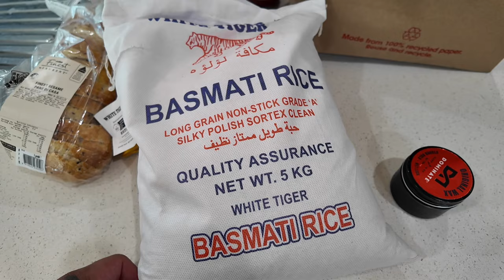UNBOXING SOMETHING EXCITING! SHOPPING HAUL & COME TO OUR COLLABS WITH US | SYDNEY